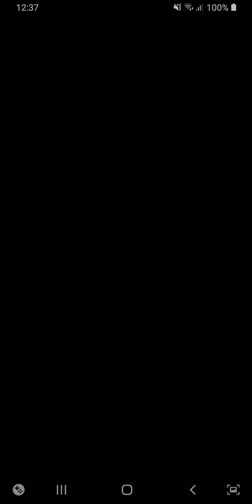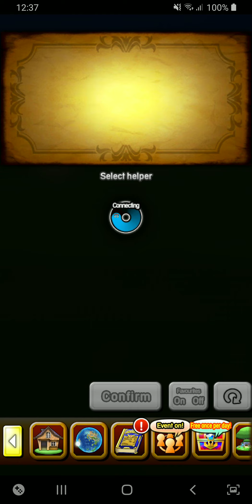[Dragon Quest of The Stars] Limited Time: DQ 7 Fragments of the Forgotten Past #6: Poison Cave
Unlock by completing the Missions on the Mysterious Tablet: Yellow A

meet up with Kiefer who is searching for his friend... we enter the cave in search of the treasure...

Vs. Grody Gumpdrops...

of he goes to search for his friend once again...

Another Mysterious Tablet: Yellow B